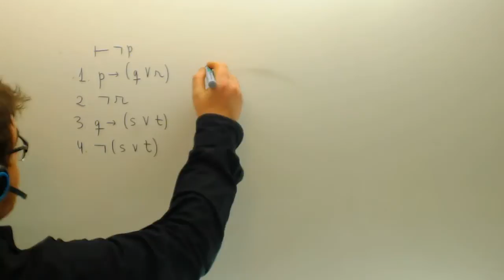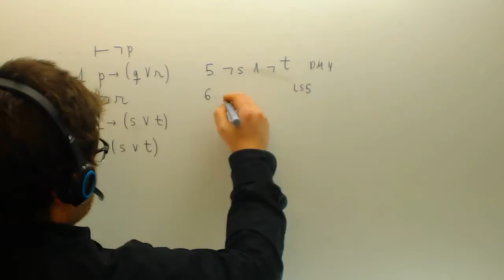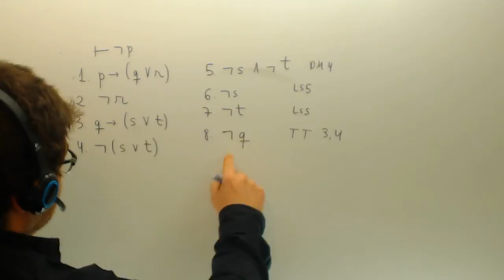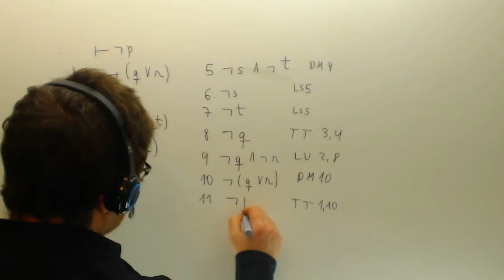Ejercicios de logica 03 Filosofia 1º Bachillerato Academia Usero Estepona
Ejercicios de logica 03 Filosofia 1º Bachillerato Suscríbete a nuestro canal en Youtube para ayudarnos a seguir creciendo Academia Usero en Estepona, el centro de formación con más vídeos en Internet del Mundo presenta